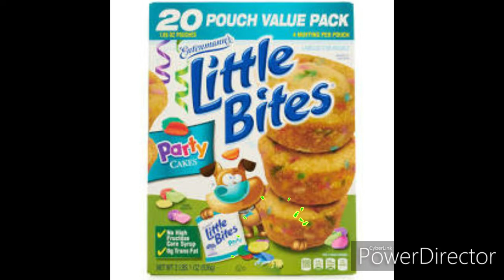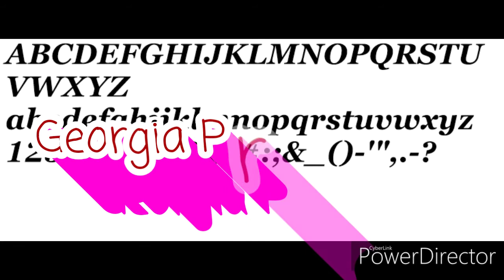All Logo Video Editing